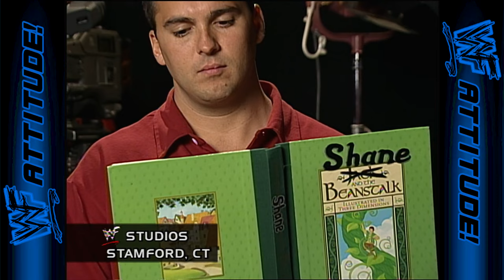Shane McMahon reads a story for Big Show | SmackDown! (2001)